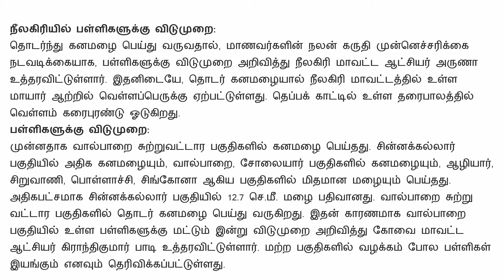Big Breaking: Today July-14 school and college leave / மழை காரணமாக பள்ளி கல்லூரிகளுக்கு விடுமுறை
Big Breaking: Today July-14 school and college leave update / மழை காரணமாக பள்ளி கல்லூரிகளுக்கு விடுமுறை